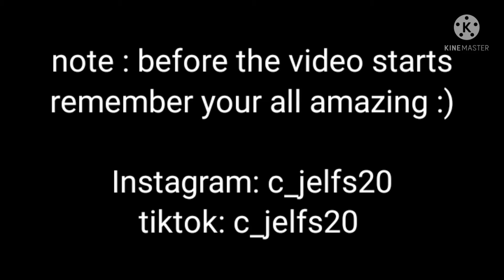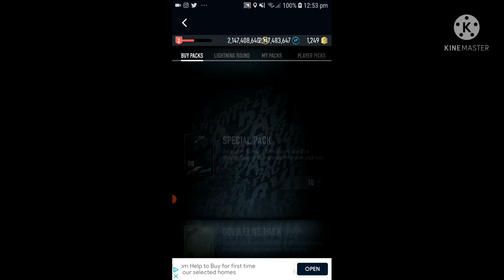I PACKED 91 MBAPPE!!! (in pacybits 20 pack opening part 1)